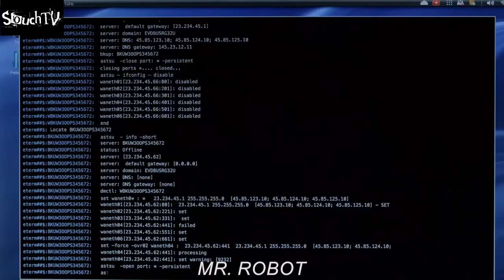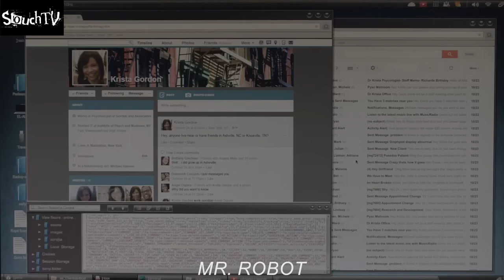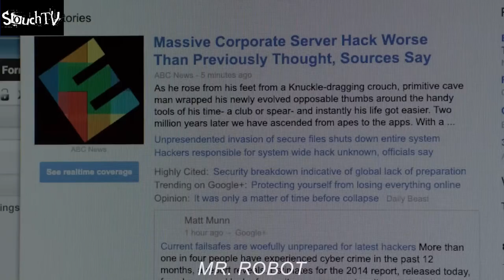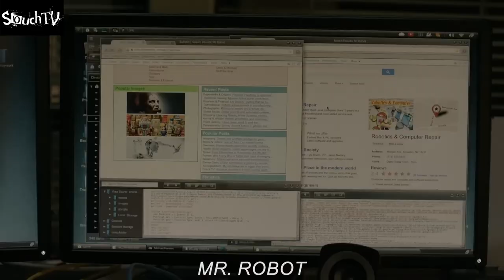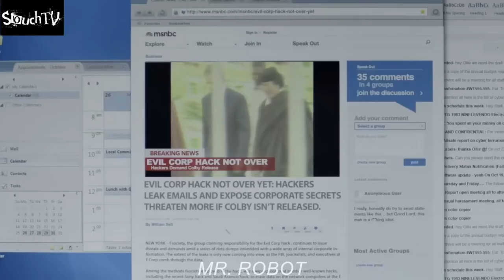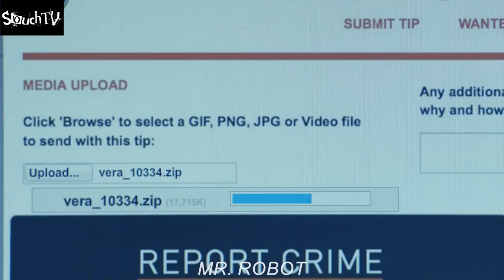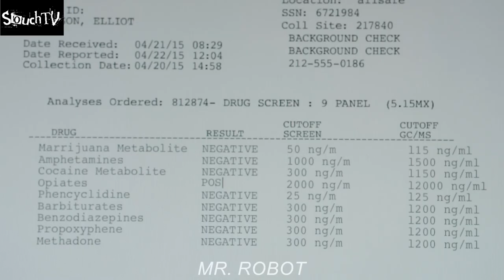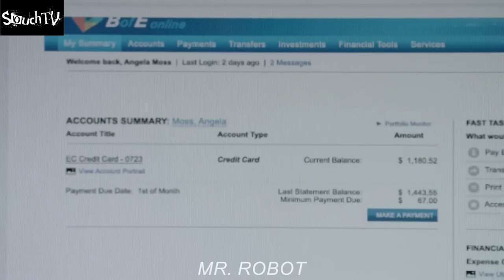Hacker Deletes All Loans & Debts On Earth, Destroying The World's Economy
Elliot, a cyber-security engineer suffering from anxiety, works for a corporation and hacks felons by night. Panic strikes him after Mr Robot, a cryptic anarchist, recruits him to ruin his company.